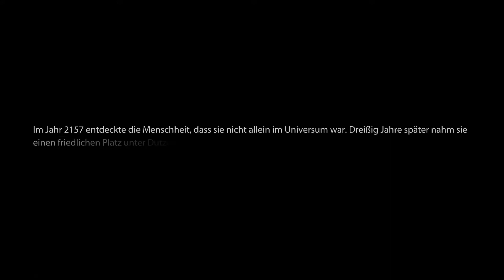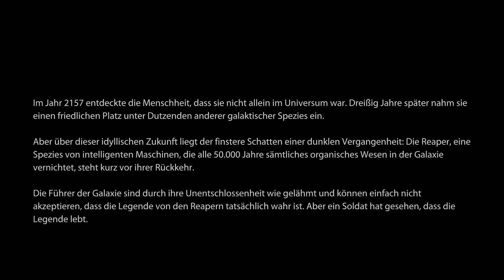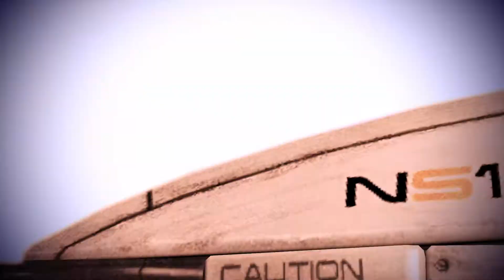Mass Effect 3 #01 "So beginnt es"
Die Erde brennt. Von jenseits des bekannten Weltraums hat eine Rasse furchterregender Maschinen damit begonnen, die menschliche Rasse auszulöschen. Als Commander Shepard, ein Allianz Marine, besteht deine einzige Hoffnung die Menschheit zu retten darin, die Zivilisationen der Galaxie zu vereinen und eine finale Mission zu starten, um die Erde zurückzuerobern.

Seit dem Ende von Mass Effect 2 sind ein paar Monate vergangen. Das Spiel beginnt auf der Erde, Shepard muss sich wegen der letzten Geschehnisse Verantworten. Während der Anhörung greifen die Reaper die Erde an. Daraufhin kämpft sich Shepard durch angreifende Husks, Richtung Normandy, um Verbündete für den Kampf gegen die Reaper zu finden. Seine Mission führt ihn dabei auf den Mond von Palaven, die salarianische Heimatwelt, den Mars und letztendlich zurück auf die Erde, wo er in London die letzte Schlacht im Kampf gegen die Reaper anführt. Der Angriff der Reaper wird aber nicht Shepards einziges Problem sein, zu allem Überfluss macht auch noch Cerberus Jagd auf den Commander.

Stelle dein Team zusammen. Stelle aus einer Auswahl außerirdischer Spezies ein Team zusammen und kombiniere ihre Fähigkeiten. Du wirst auf Neuzugänge treffen, wie etwa James Vega, einen erfahrenen Soldaten, und EDI, eine zuverlässige KI. Auch alte Freunde können auftauchen, aber Vorsicht: Einige von ihnen überleben die Schlacht vielleicht nicht ...